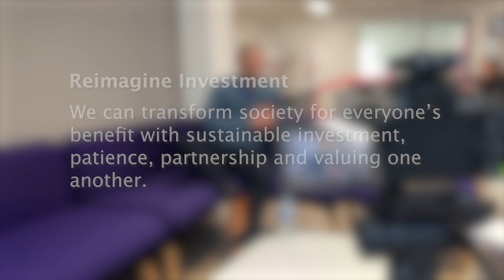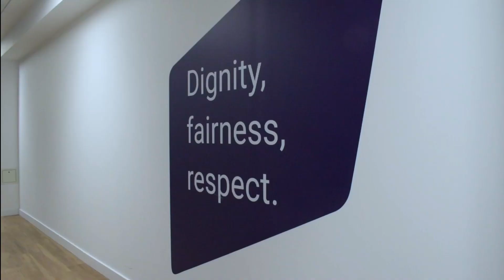Reimagining Investment in Scotland: The Ambitions in Action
Explore the Health and Social Care Academy's Five Ambitions for the Future of Health and Care to drive meaningful change. As the second in our series of case studies showcasing each Ambition, learn how Social Security Scotland is investing in people by ensuring their clients are treated with dignity, fairness and respect.

This case study sets out to showcase the Ambition, Reimagine Investment: we can transform society for everyone’s benefit with sustainable investment, patience, partnership and valuing one another.

The Academy's Five Ambitions provide a starting point on our journey to achieving long term, meaningful and sustainable change in health and social care. They are intended to inspire, encourage action, and help identify the steps we need to take for a future where people and wellbeing are at the centre.